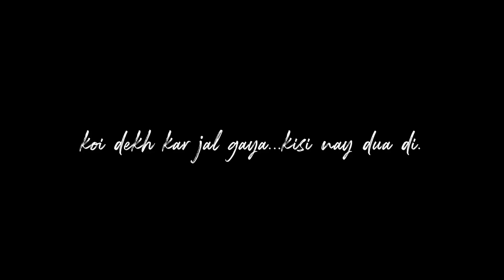ALIEXPRESS.COM SHOPPING GUIDE for PAKISTANIS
For those who don't know